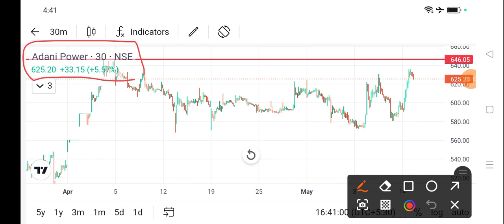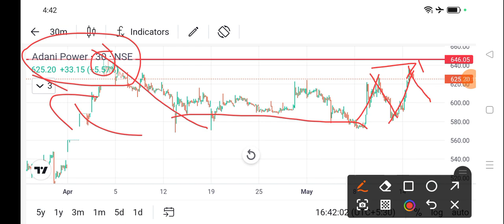adani power share price today I adani power share news today l adani power share latest news today